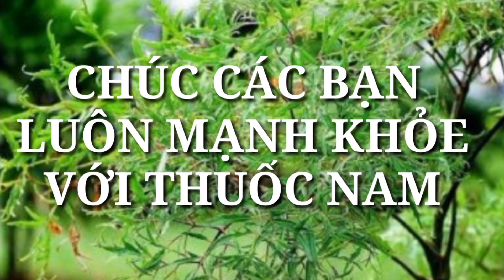BẠCH LINH TRỊ MẤT NGỦ-ĂN UỐNG KHÔNG TIÊU-ĐAU BUNG TIÊU CHẢY RÂT THẦN KỲ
Thuốcnam củabạn- không bán thuốc mà sẽ giúp bạn-hãy gọi cho tôi nếu bạn cần,tôi sẽ tư vấn miễn phí và chữa bệnh miễn phí trong khả năng của mình. số điện thoại và zalo-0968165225-lịch phát sóng hàng ngày vào lúc 8h-14h và 19h 30 phút hàng ngày-,xin mời các bạn đón xem
Thuốc nam của bạn xin Chào mừng quý vị và các bạn đã đến với kênh-Thuốc nam của bạn,kênh Thuốc nam của bạn chuyên đăng tải những video chia sẻ về tác dụng chữa bệnh tại nhà bằng cây thuốc nam,nếu thấy video hữu ích,bạn hãy tặng cho ban biên tập một like và nhớ bấm đăng ký miễn phí để ủng hộ kênh.xin cảm ơn.
Thuốc nam của bạn#BẠCH LINH TRỊ MẤT NGỦ-ĂN UỐNG KHÔNG TIÊU-ĐAU BUNG TIÊU CHẢY RÂT THẦN KỲ